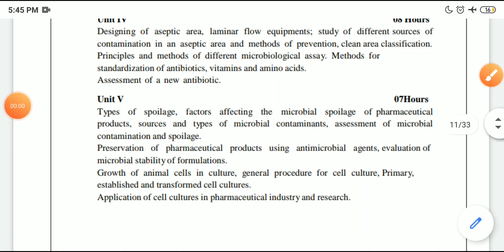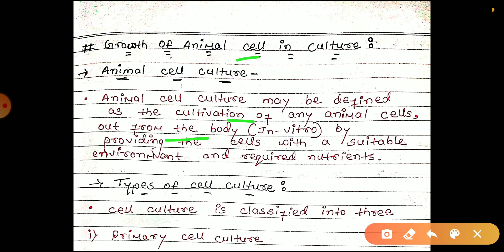Growth of animal cells in culture || Procedure for cell culture || transformed cell culture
Our video is according to B.pharma 3rd semester syllabus of Pharmaceutical microbiology .

The topic covered in video are :
1. growth of animal cell in culture
2. procedure for cell culture
3. transformed cell culture